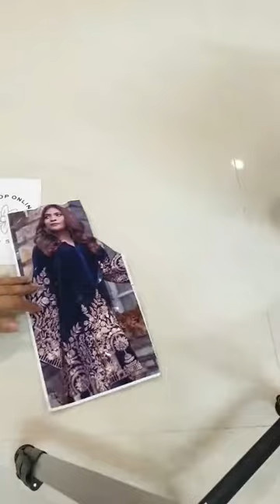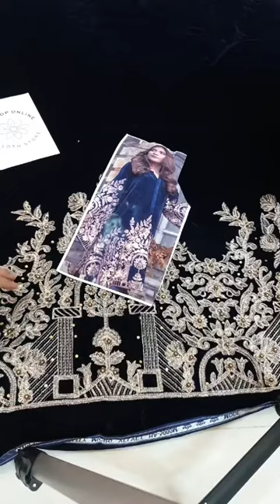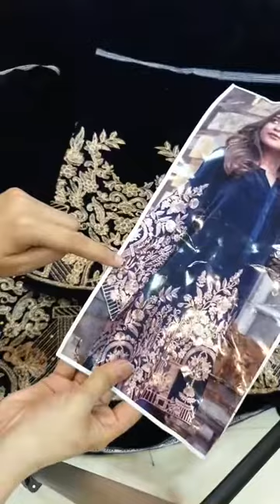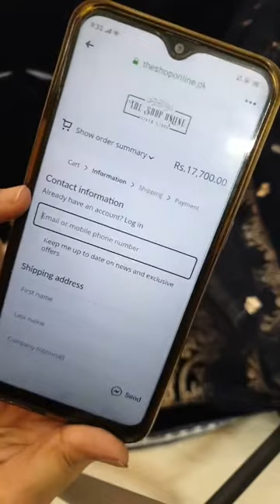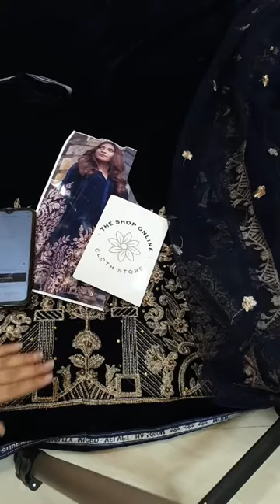22 November 2020